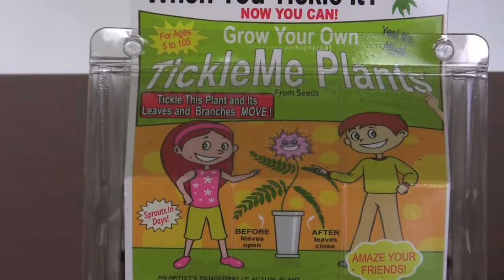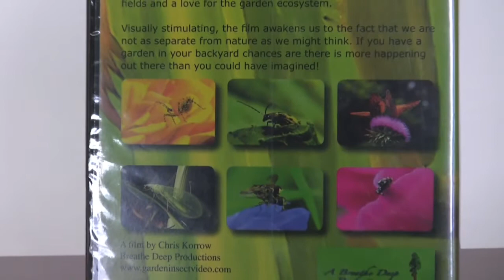2010 Holiday Gift Ideas for Kids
There are many great gift ideas for kids out there for the 2009 holiday season. We have a bunch of great gifts to bring about smiles this year. In this video, we take you through a few of the different ideas we have available for kids. There's many more great gifts available on our site, with many different gift ideas for kids! Click the link at the top of this video description for more info!